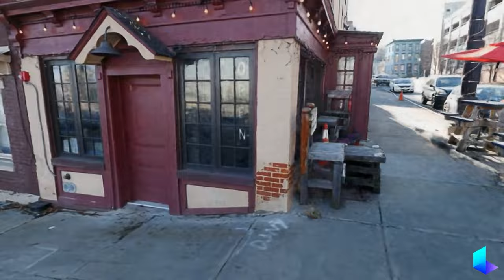Bull and Bee Edit v1